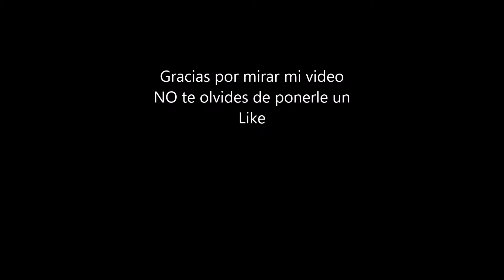Nido de picaflor o colibrí 2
En este video, se observan los pichones nacidos en uno de los nidos.